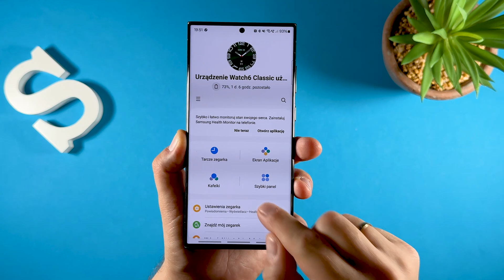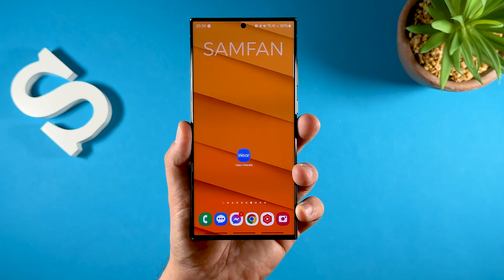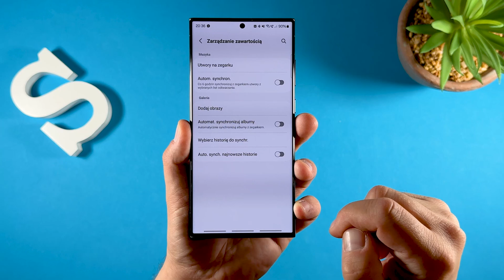Jak ustawić niestandardowy dźwięk powiadomienia w Galaxy Watch 4/5/6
W tym materiale dowiesz się jak ustawić swój własny dzwięk powiadomienia na Galaxy Watch 4/5/6